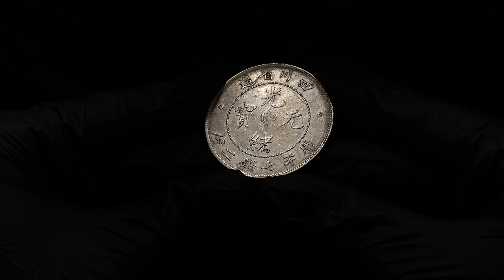Lot 1703 China Szechuan 1 Yuan 1901 1908 ND